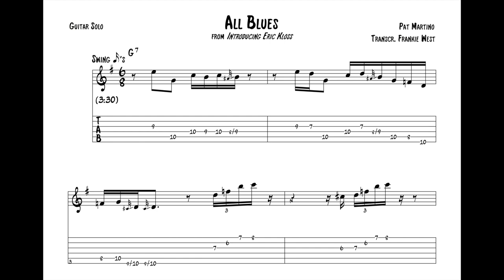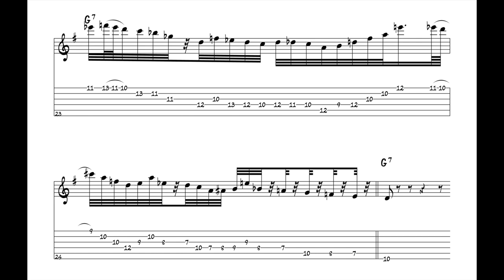"All Blues" - Pat Martino (Jazz Guitar Transcription)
Track 5 on "Introducing Eric Kloss," Prestige, 1965.